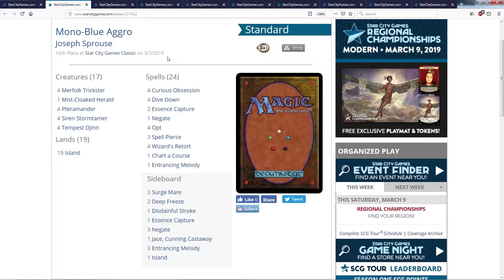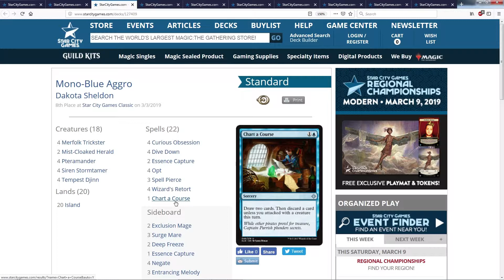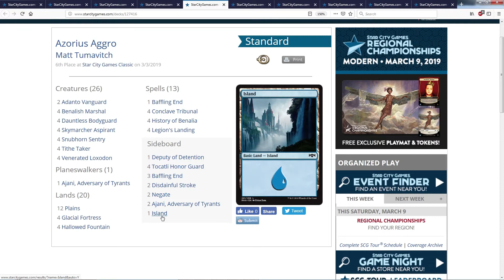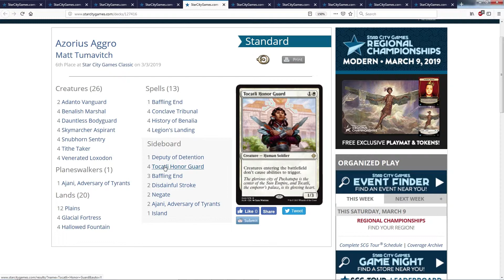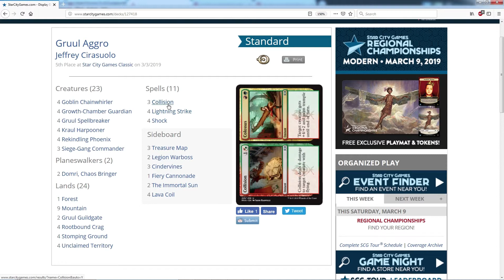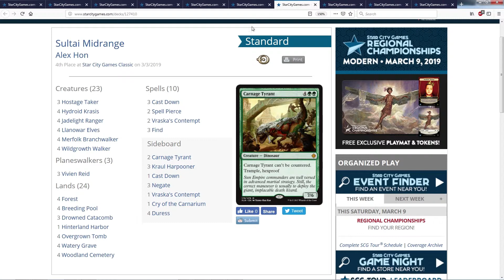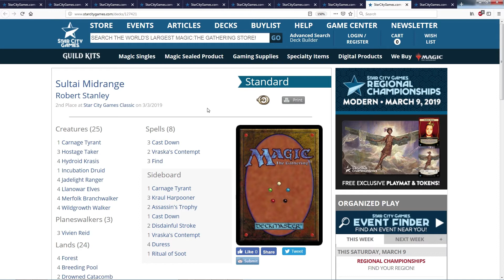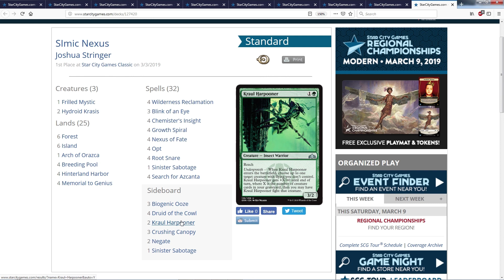SCG Syracuse standard (classic) top 8 deck list coverage // MTG arena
In todays video i will be going over the top 8 decks from the latest SCG weekend,however, this week Legacy was in the focus so there were only the scg Classic Standard going on.